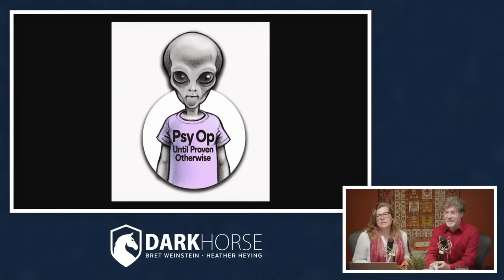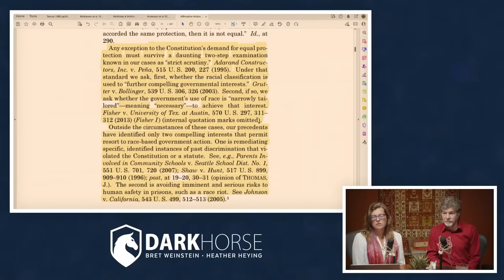Bret and Heather 180th DarkHorse Podcast Livestream: Allergies, Adjuvants, & Affirmative Action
In this 180th in a series of live discussions with Bret Weinstein and Heather Heying (both PhDs in Biology), we discuss the state of the world through an evolutionary lens.

We begin by discussing Bret’s 2021 conversation with RFK Jr., which DarkHorse released this week—why the delay, and what revelations are therein? Then we discuss adjuvants in killed virus vaccines, and whether the intentional awakening of the immune system with adjuvants may contribute to allergies. And we discuss affirmative action, in the wake of the Supreme Court’s decision this week, which found in a 6 – 3 decision that using race as a factor in college admissions is unlawful. Reviewing some of the relevant legal history—the ratification of the 14th Amendment (1868), Plessy v Ferguson (1896), Brown v Board of Education (1954), University of California v Bakke (1978), and Grutter v Bollinger (2003)—we then discuss the opinions put forth by both the majority and dissent in this case.

Biom: NOBS is a different, superior kind of toothpaste.

American Hartford Gold: Get up to $5,000 of free silver on your first qualifying order.

Our book, A Hunter-Gatherer’s Guide to the 21st Century, is available everywhere books are sold, including from Amazon

Mentioned in this episode:

Supreme Court Decision in Students for Fair Admissions v Harvard / UNC, decided June 29, 2023

Timestamps:
(00:00) Welcome
(06:25) Sponsors
(14:27) Why delay RFK Jr podcast
(21:44) Adjuvants and vaccine risks
(32:40) Allergies
(46:07) Sacred vaccines and collective good
(58:25) Affirmative action supreme court
(01:49:50) Wrap up